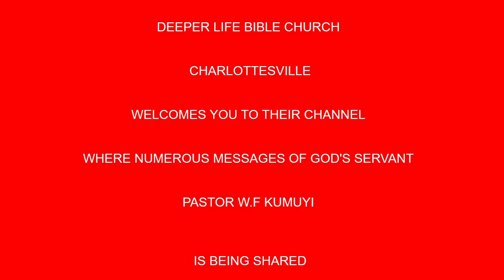Supreme Expression of Faith BY PAS W F KUMUYI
Calvary greeting's in the most precious Name of our Lord and Saviour Jesus Christ.
Brethren this is just to remind you of our weekend Saturday prayer,  23rd May, 2020. Nigerian time 1pm prompt -2pm.

Please, kindly try to make yourself available to join in the prayer. Below are the details for each country phone numbers and access code to join.

Saturday 2/05/2020
USA: 8.00am - 9am
Access Code: 344823#

Germany 1pm-2pm
Access code:344823#

As we remain at home for the weekend, it's good we make out time in prayer to begin the new month. Remember prayer means talking to God.
Thanks.
Pastor Matthew.

Courtesy of

Happening Saturday:-

: Hour of Victory : 8:00am -9.00am.
Saturday 05/23/2020

USA: 8.00am - 9am
Access Code: 344823#

Germany 1pm-2pm
Access code:344823#

1)The principle of Achievement and Productivity By Pastor W.F. Kumuyi
2) Also this books : Discipleship Class and Converts Class Series By Pastor W.F. Kumuyi
3) Building the Body booklets.